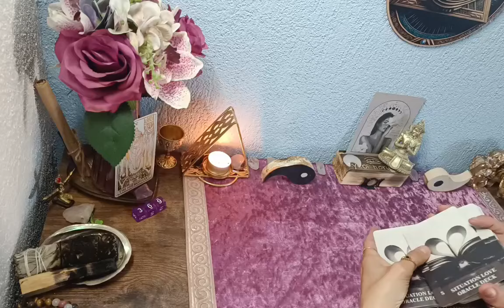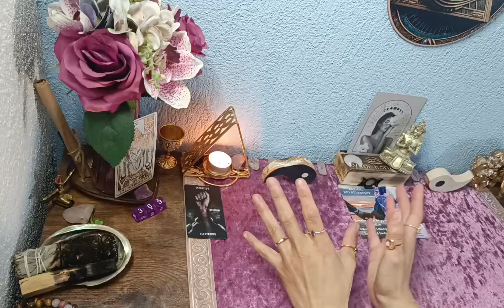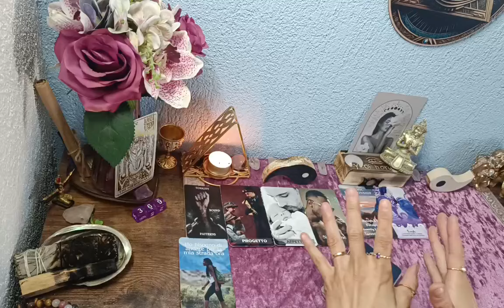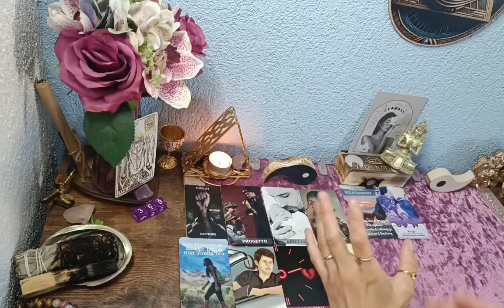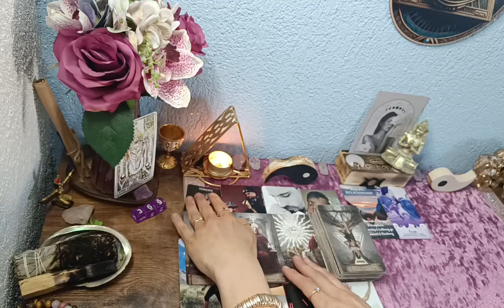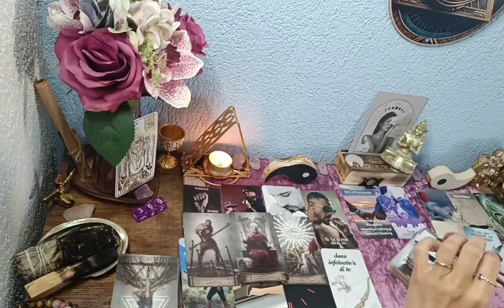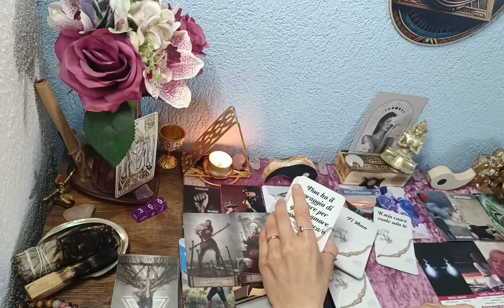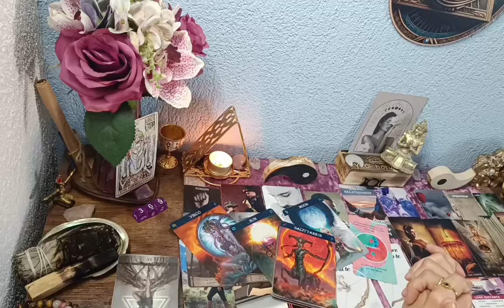❤️‍🔥Jungfrau// Liebeslegung für Mai 2024// Liebe kennt keine Grenzen.....❣️